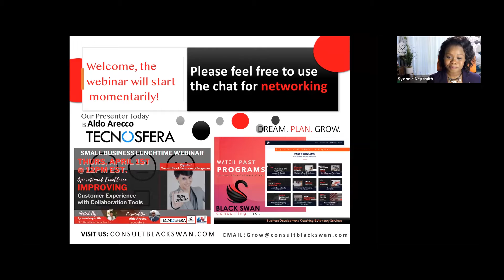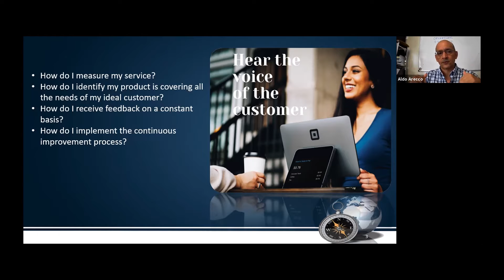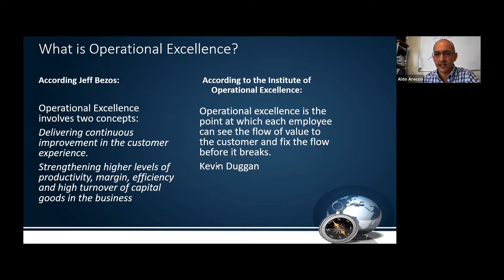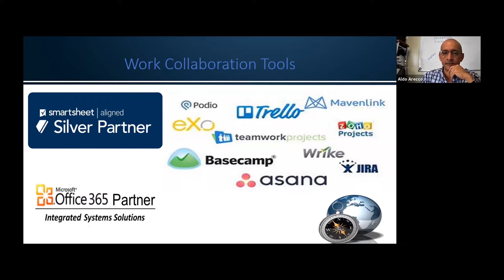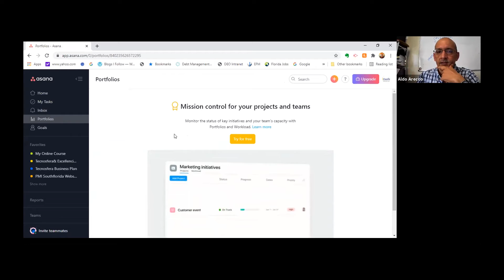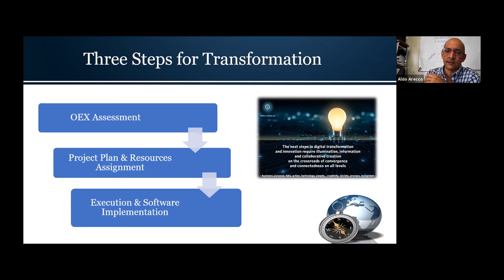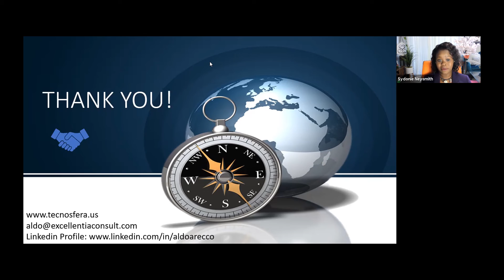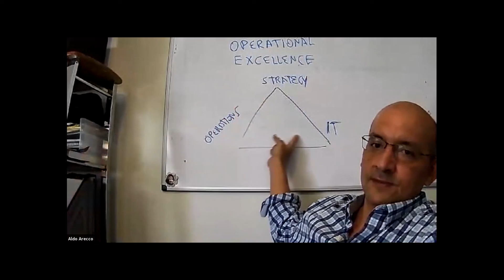OPERATIONAL EXCELLENCE | IMPROVING CUSTOMER EXPERIENCE BY USING COLLABORATION TOOLS | BSCI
FREE SMALL BUSINESS WEBINAR about Improving Customer Experience through collaboration tools

In today's environment, where customers have so many options, customer satisfaction is critical and has a direct impact on profits. In this webinar Aldo Arecco, an expert in the concept of operational excellence, discusses how to stay relevant to clients by utilizing collaboration tools.

Hosted By Sydonie Neysmith, Black Swan Consulting, Inc.

FREE Small business Hosted by Black Swan Consulting Inc., business consulting firm assisting women-owned, minority-owned, veteran-owned and other small to medium sized businesses. Free Business Consultation